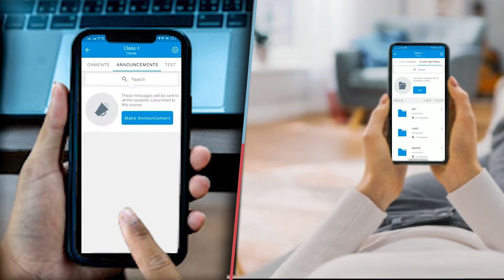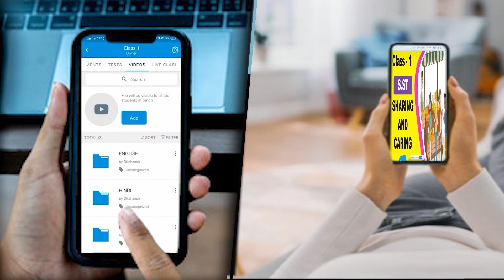GHODA NEWS DJ में बज रहा था तेरे इश्क में नाचेंगेबिदका घोड़ा बारातियों पर चढ़ गया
DJ में बज रहा था तेरे इश्क में नाचेंगेबिदका घोड़ा बारातियों पर चढ़ गया |